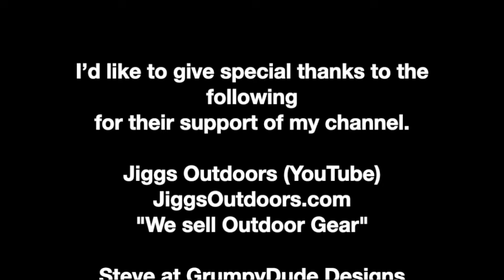Riding The Rapids: Insane Jet Boat Adventure On A Flooded River!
Crashing through wild whitewater on a flooded river in West Virginia.

Get Chigg’s Army discounts at the Official Garrett Metal Detectors Store if you use my promotional code at checkout.
Garrett will, in turn, make a small donation to my Aquachigger Video Fund.
Here is the code to use:   CHIGG

About Aquachigger:
I like to make videos that promote my lifestyle of outdoor adventure, metal detecting, yapping, searching for river treasure, SCUBA diving, exploring abandoned places, hiking, caving, caring for animals and pets, and observing the things outdoors that often go unnoticed.